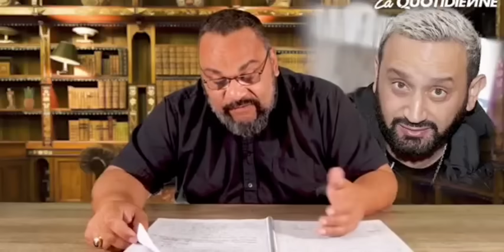Dieudonné : Hanouna , de quoi il se mêle ? 🫰